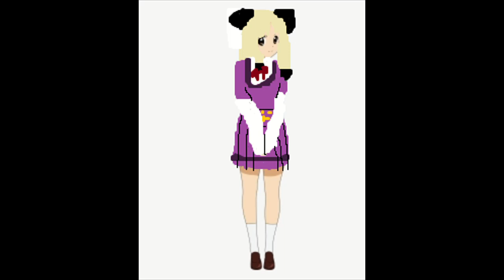Magia Record Event 2023: Can Of Soda Part 6 Mei-Mei Arc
Mei-Mei Is Sharing Can Of Soda To Her Magical Girls That She Doesn't Feel Like Drinking Too Much 2023.